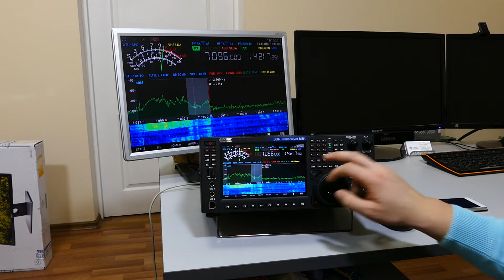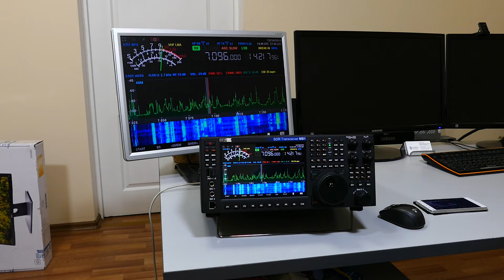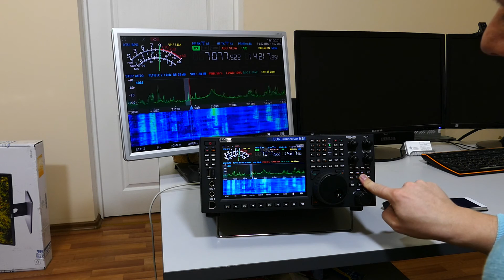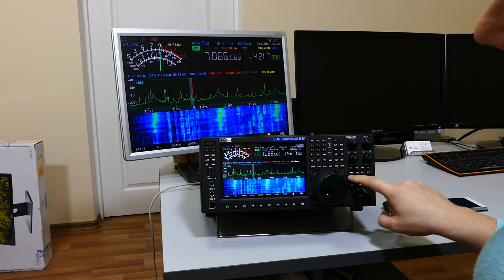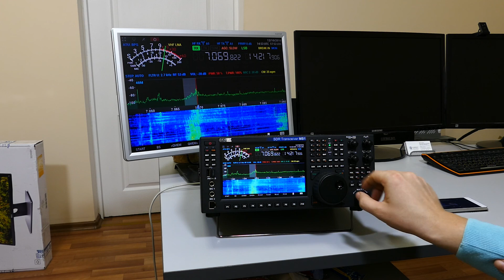MB1 Functions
Функциональные кнопки, управление, шаг перестройки по частоте и др.
The function buttons, controls, tuning step etc.